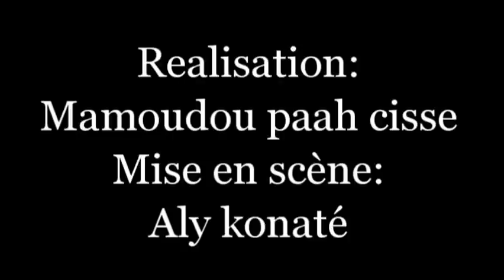N'mamarenko 10 Film guinéen version MALINKE